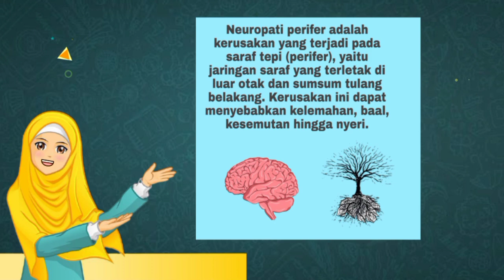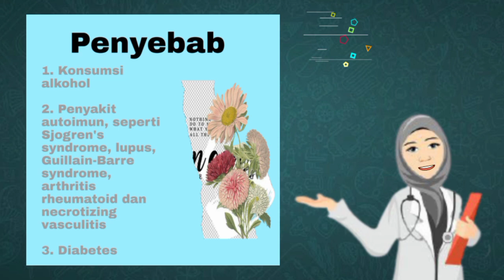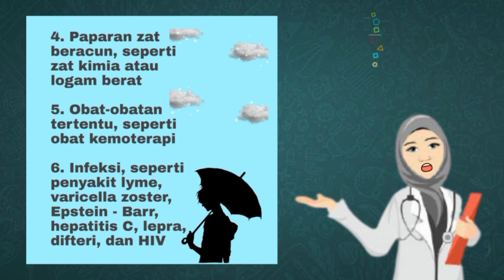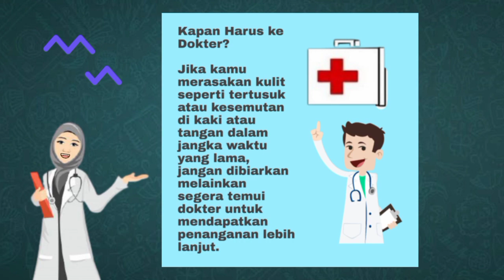Neuropati Perifer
Video ini merupakan tugas Ujian Tengah Semester (UTS) Mata Kuliah Biopsikologi Angkatan 2019 Kelas A. Dengan Dosen Pengampu Imadduddin, M.A
europati perifer adalah gangguan yang terjadi akibat kerusakan pada sistem saraf perifer atau sistem saraf tepi. Kerusakan tersebut menyebabkan proses pengiriman sinyal antara sistem saraf pusat dan sistem saraf tepi terganggu.